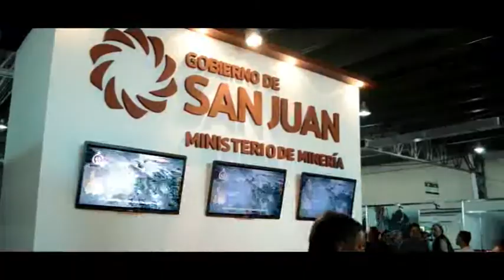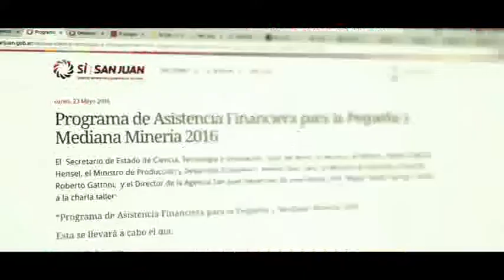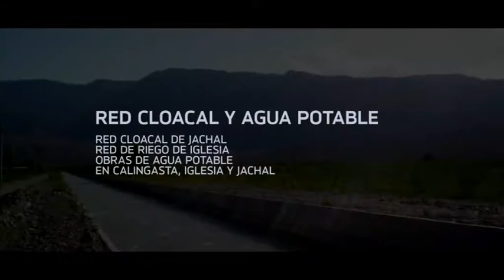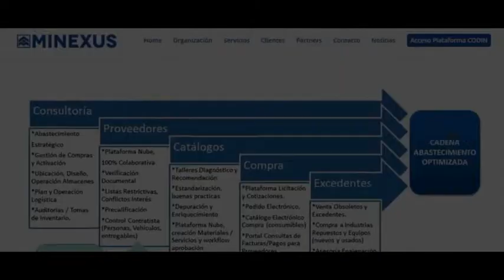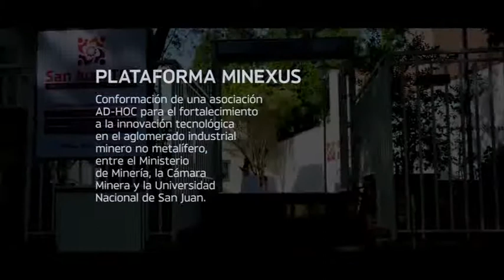SAN JUAN CONSTRUYE 264 - PREDIO FERIAL